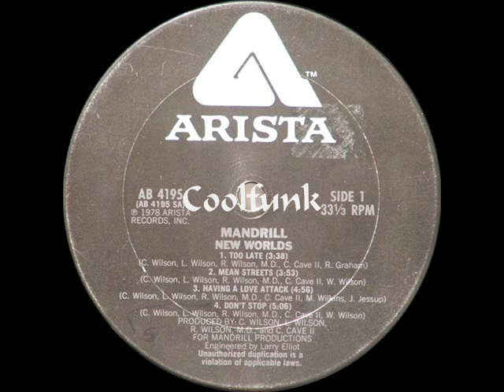Mandrill - Don't Stop (Funk 1978)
Funk

Don't Stop